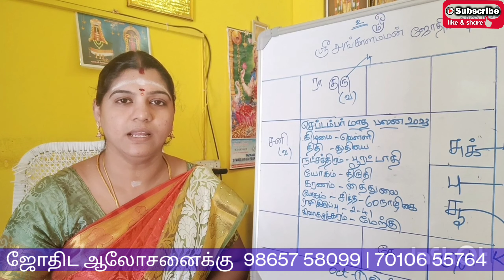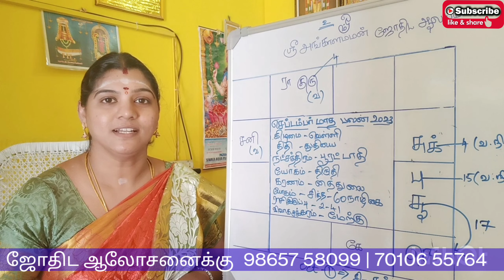kadaga rasi 𝗦𝗲𝗽𝘁𝗲𝗺𝗯𝗲𝗿 𝗠𝗼𝗻𝘁𝗵 𝗥𝗮𝘀𝗶 𝗣𝗮𝗹𝗮𝗻 𝟮𝟬𝟮𝟯 | கடகம் ராசி செப்டம்பர் மாத ராசி பலன் | kadagam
கடகம் | September month rasipalan-2023 | kadagam | kadaga rasi | kadagam 2023 | ASTROLOGY | rasipalan

september month rasi palan 2023 in tamil kadagam
kadagam september month rasi palan 2023
september month rasi palan 2023 kadaga rasi
செப்டம்பர் கடகம் மாத ராசி பலன்
kadagam september rasipalan

1. September Month
2. Zodiac Sign
3. Horoscope
4. Astrology
5. Prediction

Life prediction by horoscope in astrology | Prediction of future

ஜாதகம் பார்ப்பது எப்படி| Jathagam Parpathu Eppadi
ஜாதகப் பலன்அறியும் விதம் horoscope Predictoins